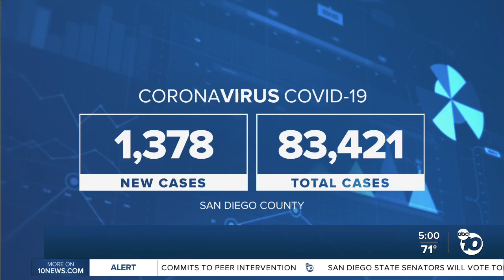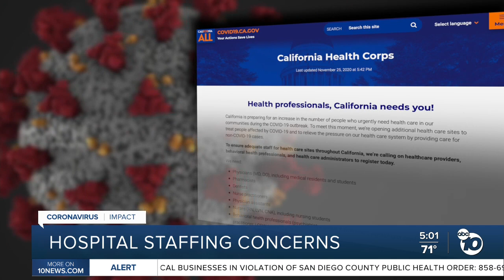Concerns over staffing levels at hospitals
State officials project Southern California ICU's to be at 107 percent capacity by December 24th.